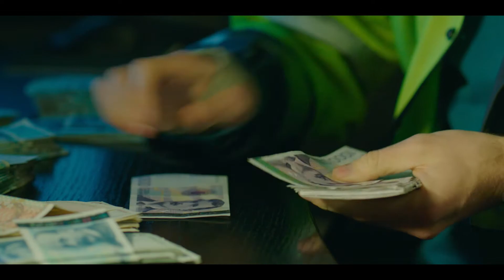Valkyrien - Staffel 1: Exklusive Trailer-Premiere